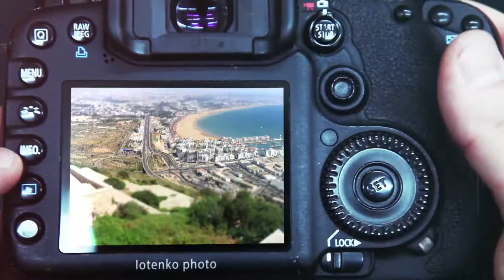Holidays in Morocco (in april). Отпуск в Марокко.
Morocco: Agadir, Marrakech, Essaouira,. Отдых в Марокко (Северная Африка) в апреле. Агадир, Марракеш, Эссуэйра.